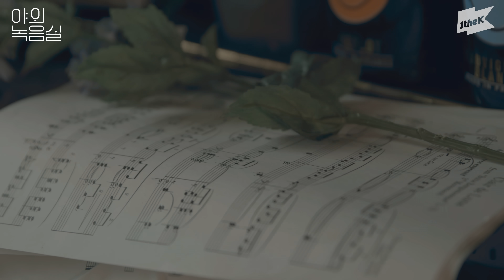양다일 - 미워하며 사랑하는 일 | 야외녹음실 | Beyond the Studio | Yang Da Il - Love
1theK(원더케이)의 라이브 콘텐츠를 만나보세요!

1theK has a wide variety of Original Content